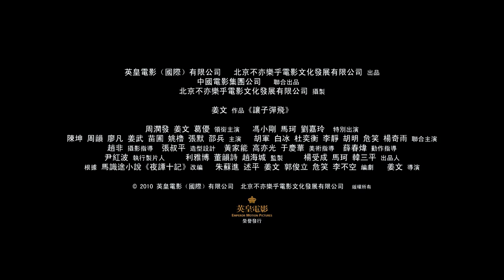Let The Bullets Fly | 讓子彈飛 | Trailer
Let The Bullets Fly (2010) | Director: JIANG Wen | Starring: CHOW Yun-fat, JIANG Wen, GE You, ZHOU Yun | Special Appearance: Carina LAU

SYNOPSIS | Set in China during the warring 1920s, notorious bandit chief Zhang descends upon a remote provincial town posing as its new mayor, an identity that he had hijacked from the former mayor, himself a small-time imposter. Hell-bent on making a fast buck, Zhang soon meets his match in the tyrannical local gentry Wang who seems to have more than the goodwill of the townspeople on his mind. The bullets fly as a deadly battle of wit and brutality ensues with each trying to dislodge the other from his seat of power. Acclaimed director Jiang Wen (Devils on the Doorstep, The Sun Also Rises) brings his own brand of dark humor to this blazing Chinese western which unites for the first time three of the top names in Chinese cinema.

讓子彈飛 (2010) | 導演：姜文 | 領銜主演：周潤發、姜文、葛優、周韻 | 特別演出：劉嘉玲

故事大綱 | 一個荒蕪的年代，發生的一個荒唐的故事。北洋軍閥時期，落草為寇的張牧之碰上了冒充縣長的葛優，發哥則是海外歸來富甲一方的鄉紳。三個身世背景各不相同的人，在一座宛如時代縮影的縣城裡，因為利益的衝突產生了你死我活的鬥爭，而在一場接著一場的鬥智鬥勇中，又互相生出惺惺相惜的英雄情誼，故事最終的結局讓人嗟歎…